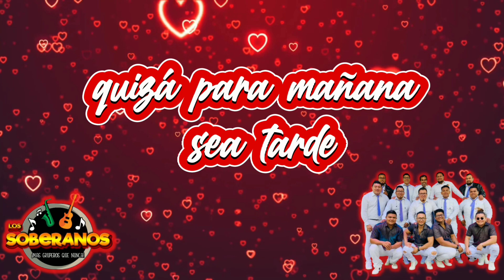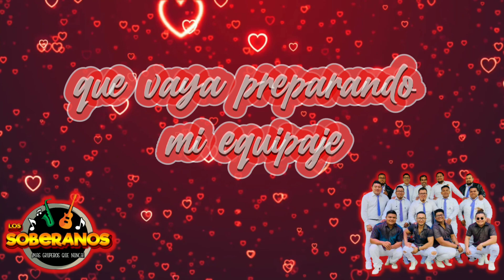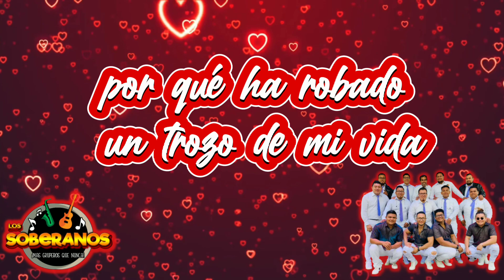LOS SOBERANOS EN VIVO 2023/¿Y COMO ES ÉL? (LETRA)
8va Sección Cheguigo

Derechos De Autor Reservados.